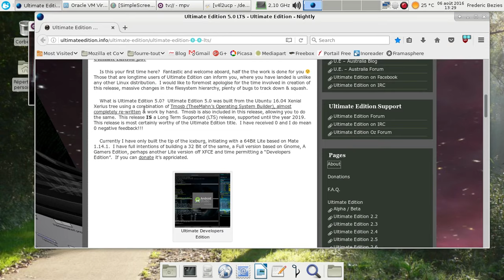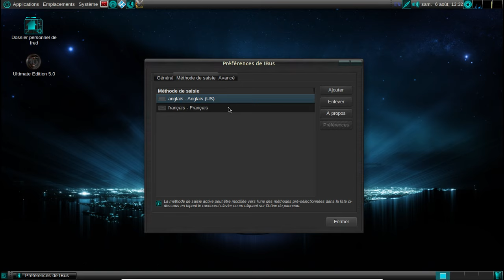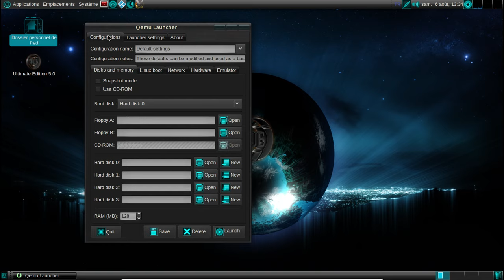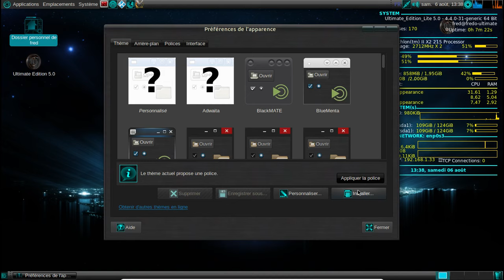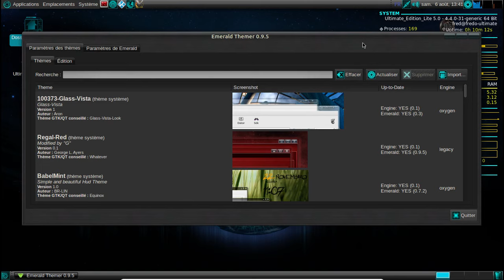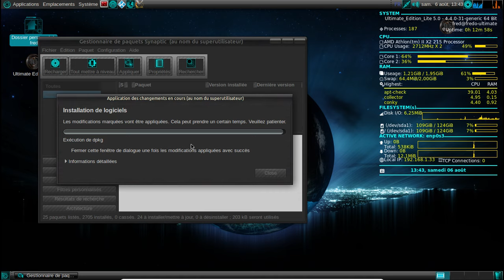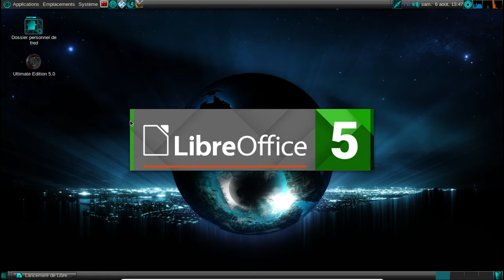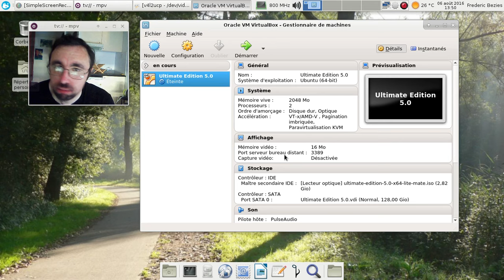Ultimate Edition 5.0 : une obésicielle allégée ?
Une petite vidéo sur la Ultimate Edition 5.0 "lite".